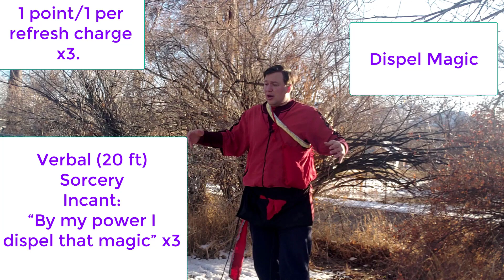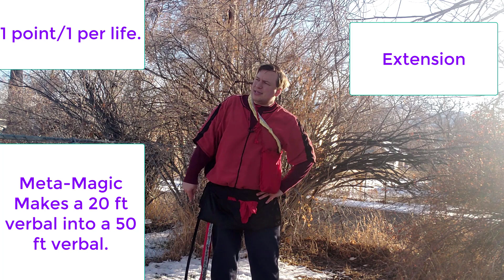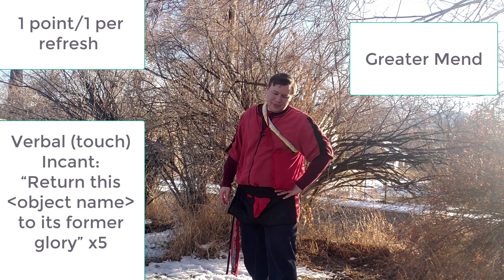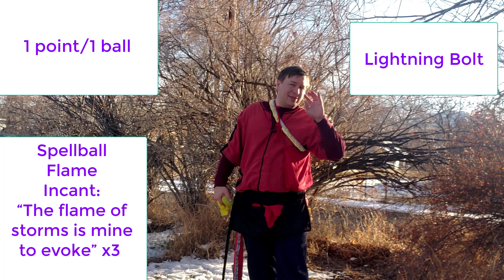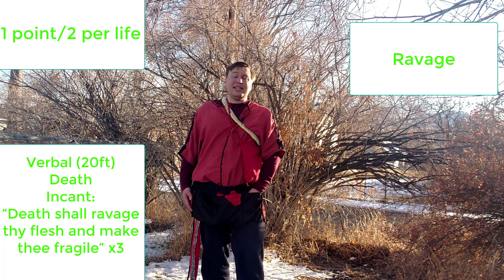Amtgard Wizard level 3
You have heard a little bit about kill combos, and today we start to go over the basic concept of a kill combo and how to set it up. There are many different Amtgard wizard kill combos, but as an Amtgard Wizard level 3, you don't have many options. Even worse, it isn't sustainable.

Luckily there are many other amazing spells that you can take.

Dispel magic 0:19
Dragged below 4:00
Kill combos 4:32
Extension 7:38
Greater Mend 8:31
Hold person 9:35
Iceball 11:07
Lighting bolt 12:30
Ravage 14:04
Shatter Weapon 15:39
Throw 17:38